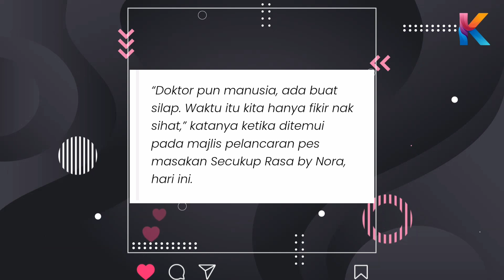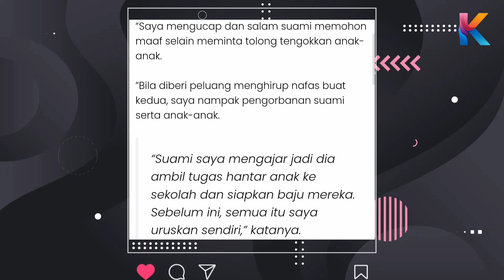Innallilah WH Nora Arrifin! Sehingga Overdrip! Tiada Tindakan Kepada Hospital?